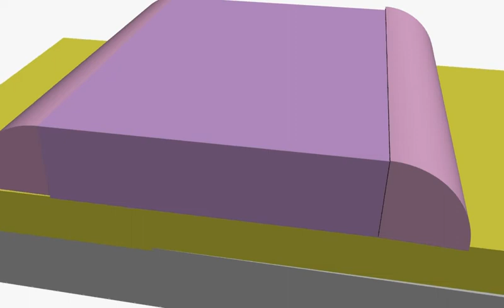Planar側吃動畫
台上三秒鐘台下三小時
隔行如隔山阿